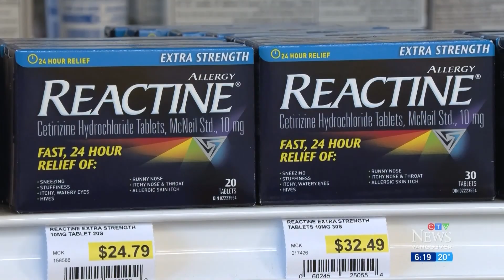Climate change worsening allergies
Some doctors say runny noses and itchy eyes are becoming more common as the allergy season stretches longer due to climate change.